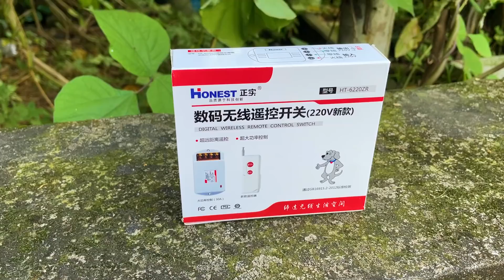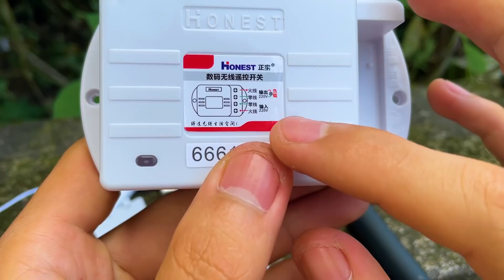Nó Rẻ và Tiện như thế này thì mỗi nhà cứ nên sắm lấy Một cái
Công tắc điều khiển từ xa qua sóng RF315 này giá 199k, anh em mua tại đây nhé